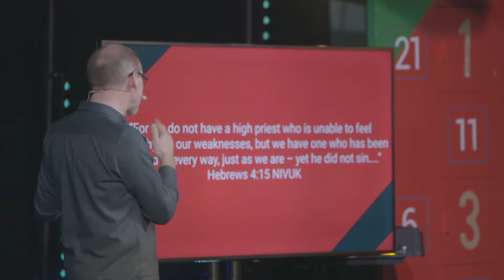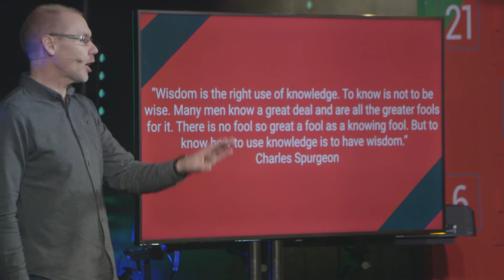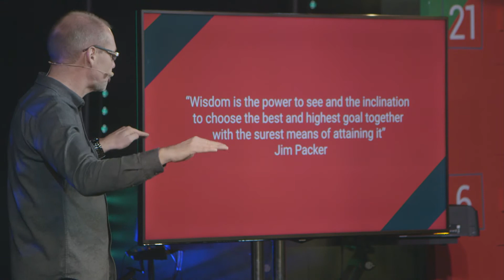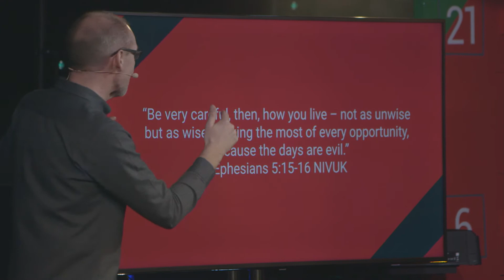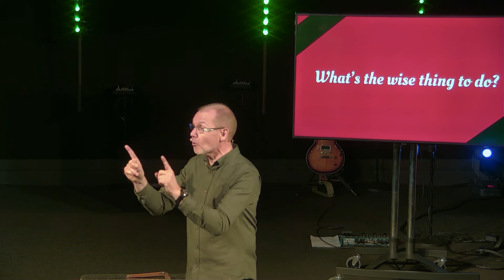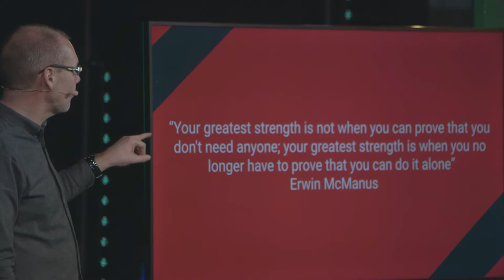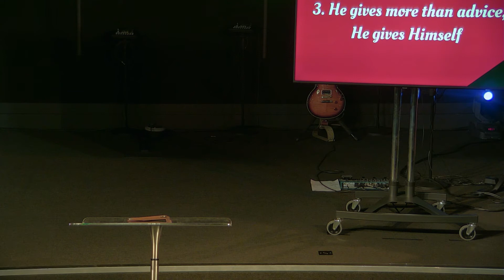All I want for Christmas - Leon - Week 1 | LifecentralChurchUK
Check out talk 1/4 of our series 'All I want for Christmas'